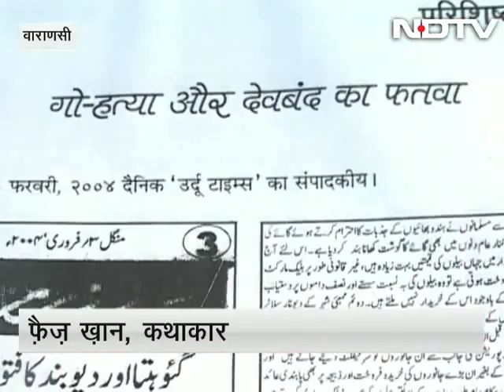जय गौ माँ